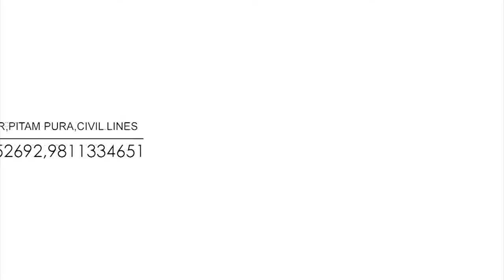poster colour.painting workshop at raghuvansham school of modern art.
Learn professional painting.sketching.water colour.poster colour.portrait sketching.charcoal shading.colour pencil.pencil shading.pen & ink.calligraphy.paper mache.art & craft. best out of waste clay moulding.wheel pottery. photography. with 25 professional faculty at RSMA 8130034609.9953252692 Branches:- Punjabi bagh.Paschim vihar.Pitampura & Civil lines.